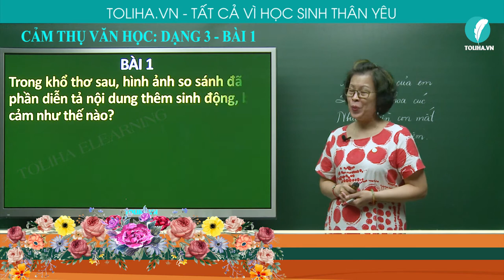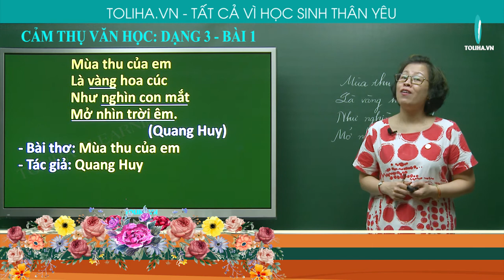Biện pháp so sánh, nhân hóa (Mùa thu của em) - Cảm thụ văn học 5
Bài 1:
       Trong khổ thơ sau, hình ảnh so sánh đã góp phần diễn tả nội dung thêm sinh động, biểu cảm như thế nào?
         Mùa thu của em
         Là vàng hoa cúc
         Như nghìn con mắt
         Mở nhìn trời êm.
                                     (Quang Huy)
BIỆN PHÁP SO SÁNH, NHÂN HÓA (MÙA THU CỦA EM)